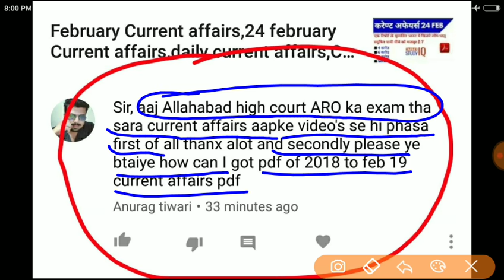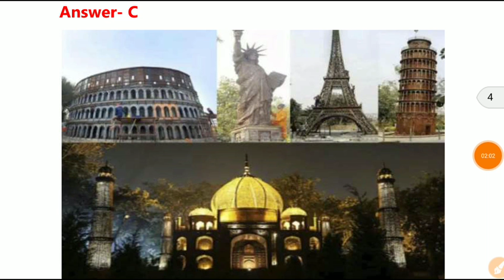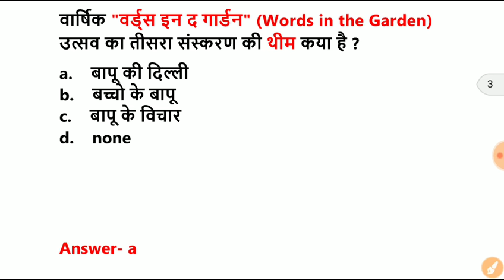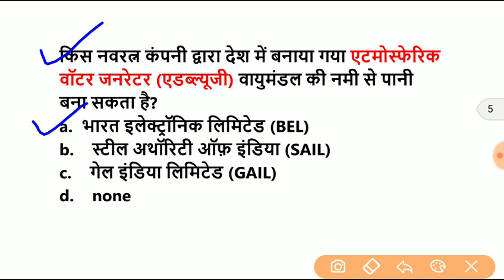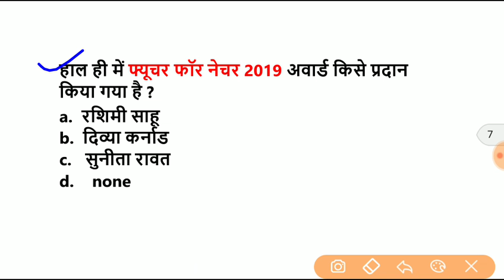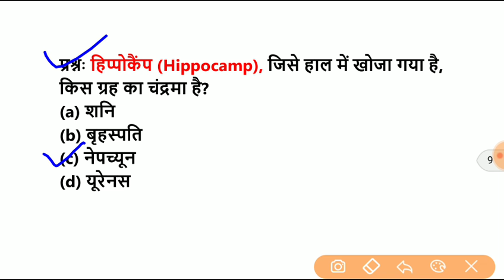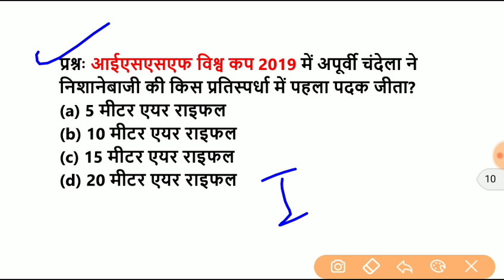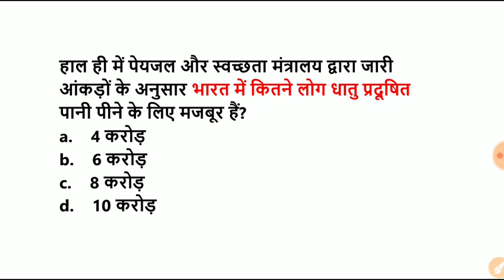February Current affairs,25 february Current affairs,daily current affairs,Current affairs in hindi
PDF-